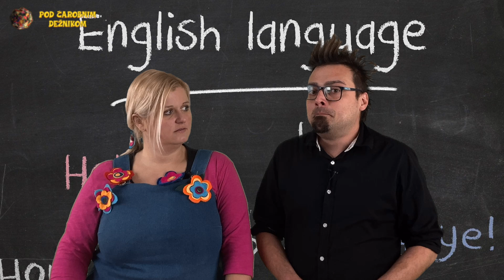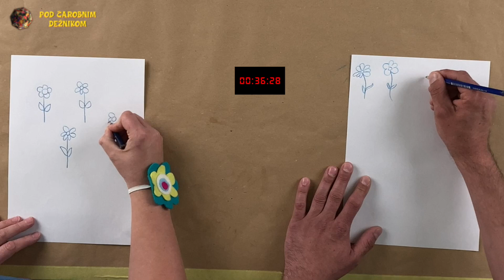Zajec 38. oddaja Pod čarobnim dežnikom v2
Scenarij in avtorska zasnova za oddajo: Tjaša Pustotnik

Igrajo:
Tjaša: Pustotnik Tjaša
Medved Miha: Jerančič Mitja
Marli: Tabor Leon
Oddaja je avtorsko zaščitena pri Avtorski agenciji za Slovenijo d.o.o.
Kamera: Pustotnik Tomaž
Montaža: Pustotnik Tomaž
Viri:

Pomagali so:
Brigita Šuler, Maks Žbogar.

Finančna podpora:
Tjaša Pustotnik, s.p.